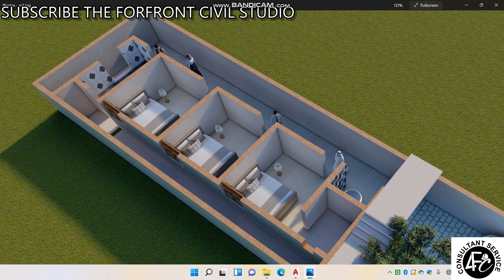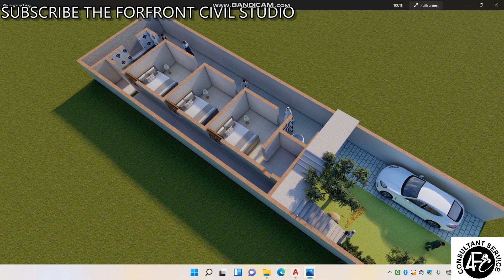23'x90' फीट का शानदार घर का नक्शा 23' x 90 ' feet house 3d plan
Hello friends, welcome to all of you on Forfront Civil Studio, on this channel you get the best maps of the house which are made by professional architects and engineers, so you are requested to subscribe to our channel & share, thank you